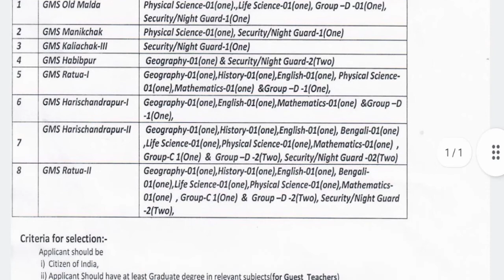ওয়েস্ট বেঙ্গল#নাইট#গার্ড রিকুটমেন্ট গ্রুপD গ্রুপC নিয়োগ#westbengaljob